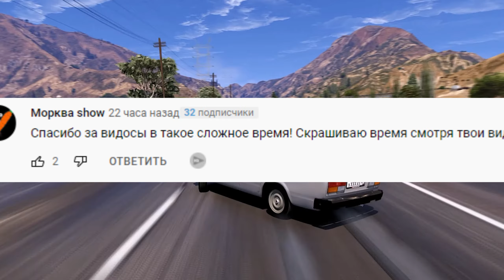ИГРЫ ОПЕРСКАЯ ЕЗДА НА ANDROID , ИГРЫ ДЛЯ СУЕТЫ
1.???
2.???
4.???
5.???